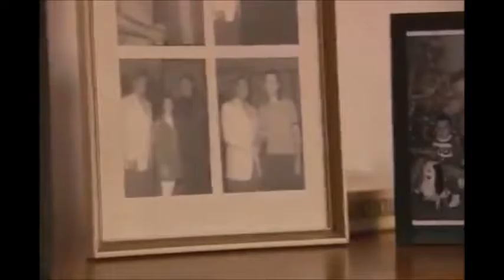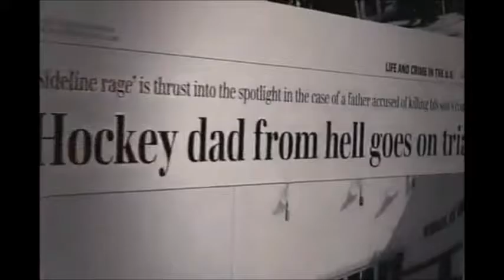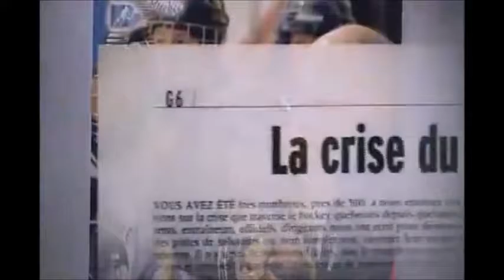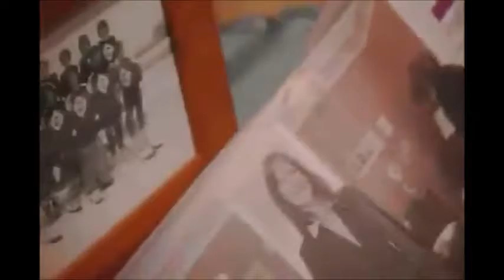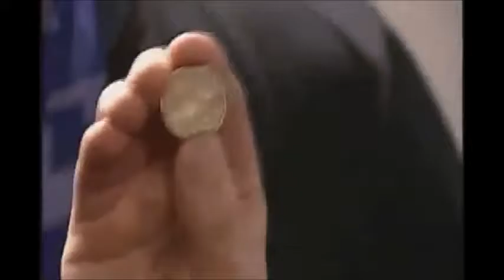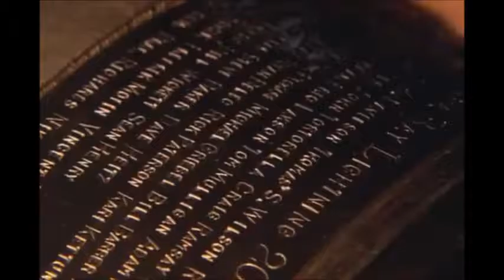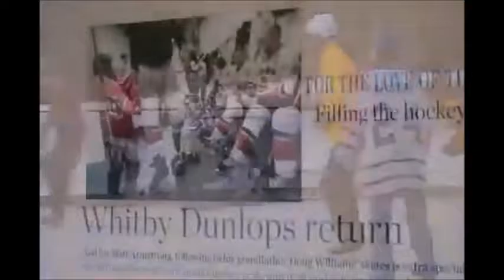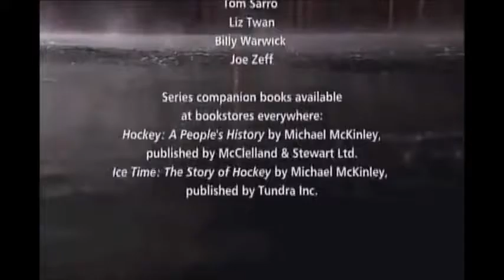HOCKEY: A Peoples History (EPISODE 10 )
HOCKEY A PEOPLES HISTORY
SEASON: 1
EPISODE: 10 " Reclaiming the Game "